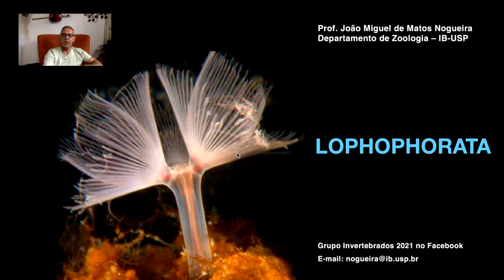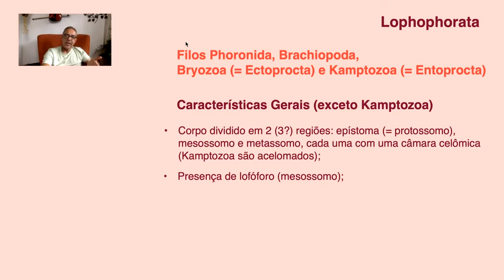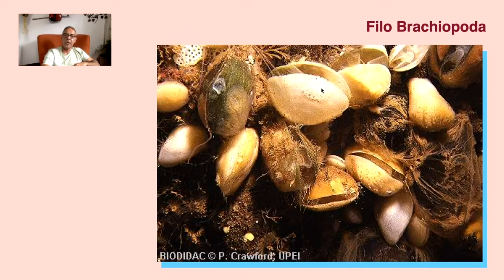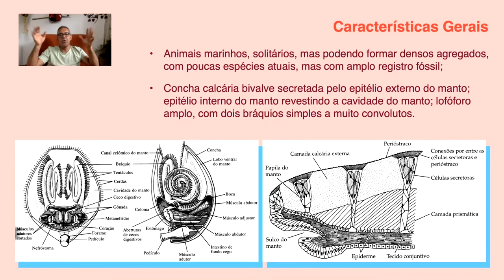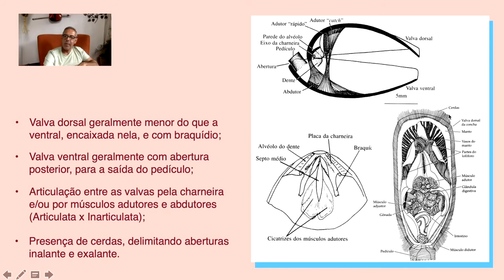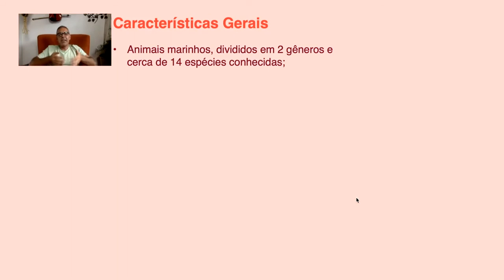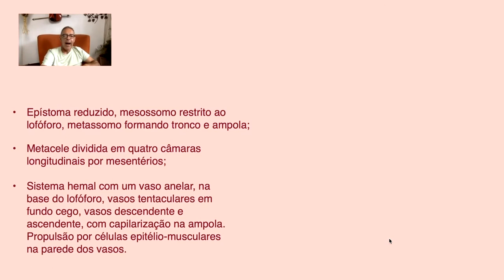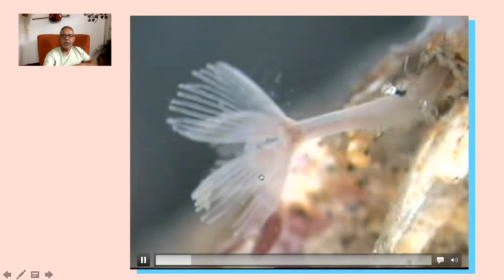Lophophorata - 2021 - Parte 1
00:00 - Apresentação da parte de Lophophorata
01:50 - Posição de Lophophorata em Bilateria
05:31 - Características gerais de Lophophorata
14:01 - Apresentação do Filo Brachiopoda
15:03 - Características gerais de Brachiopoda
21:25 - Concha de braquiópodes
27:06 - Esquemas e fotografias de conchas de vários braquiópodes
29:37 - Continuação das características gerais de braquiópodes
33:10 - Apresentação do Filo Phoronida
33:54 - Características gerais de Phoronida
40:34 - Continuação das características de forônidos
43:54 - Idem
46:09 - Filme mostrando um forônido vivo
47:04 - Idem